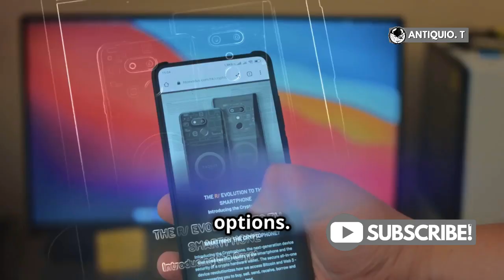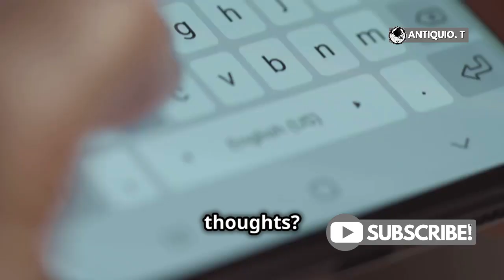Is the iPhone 16 Worth the Wait? 🤔📱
Apple iPhone 16 Silicone Case

Anker MagGo iPhone 16 MagSafe-Compatible Wireless Charger Stand